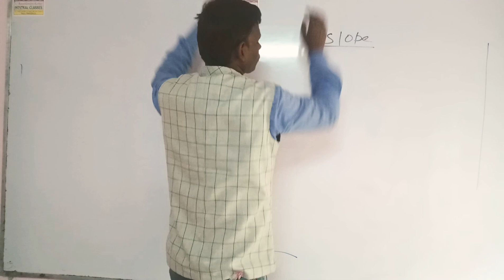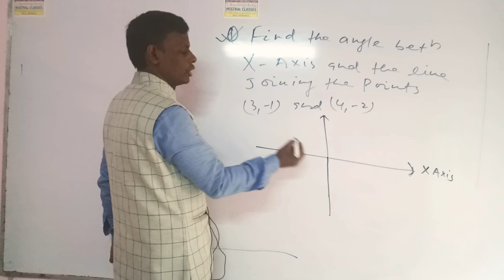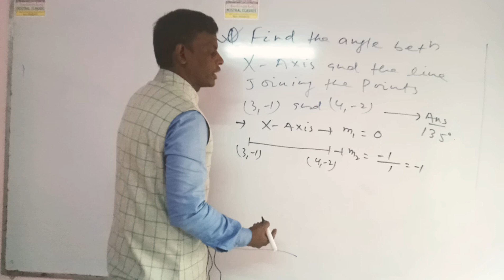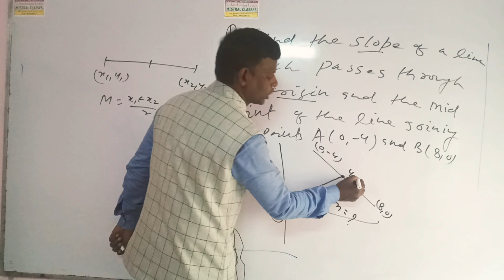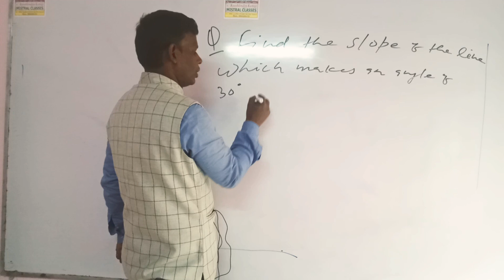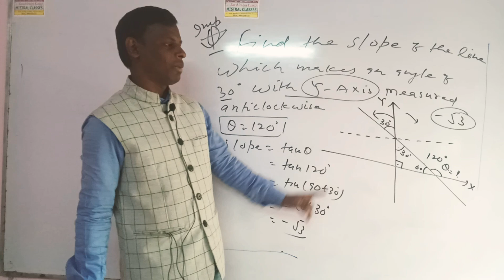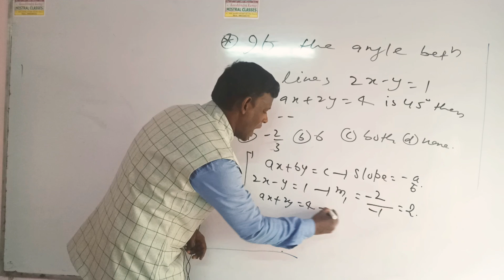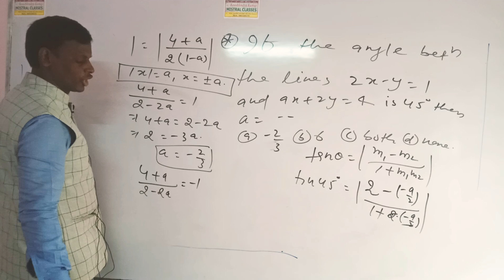straight line(4)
in this video you can learn the conceptual problems of slope